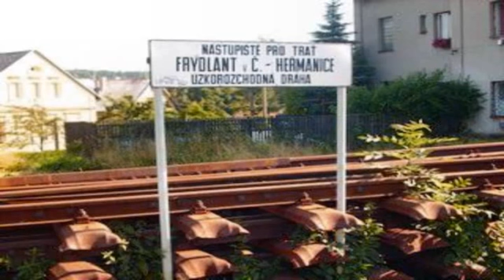Frýdlant v Čechách - Heřmanice (2x10)